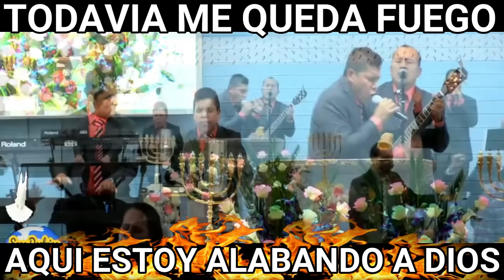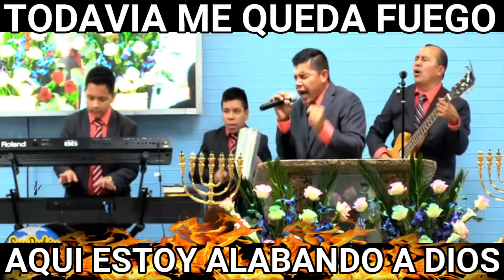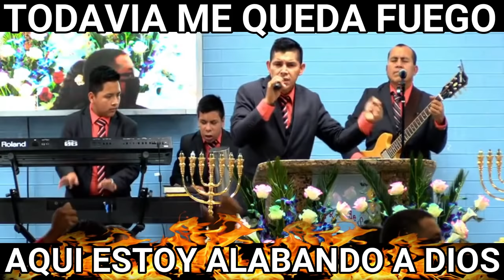COROS DE UNCION FUEGO PENTECOSTES